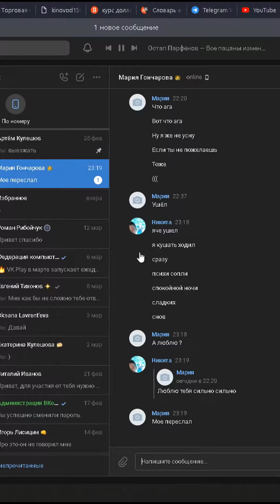107 shorts rocketleague